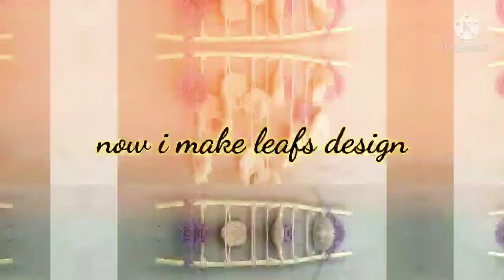my diy macrame leafs wall hanging!! my handmade macrame wall hanging!!